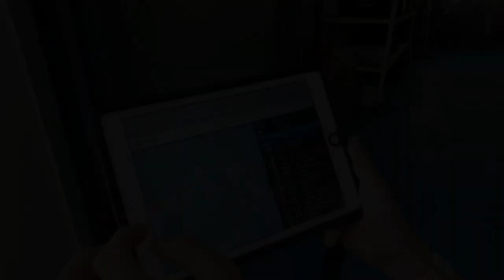63. MDF - subota